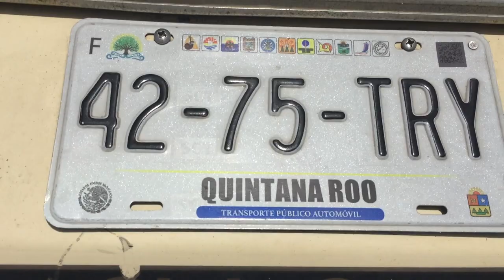The Patio Boys in Mexico: Day 4 Vlog: Isla Mujeres!!